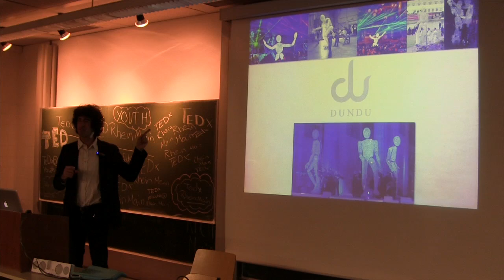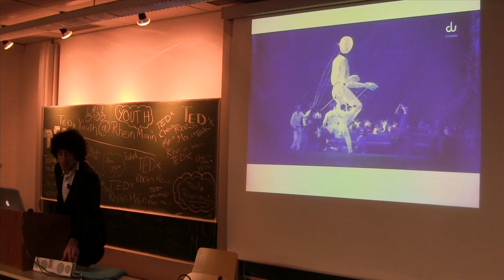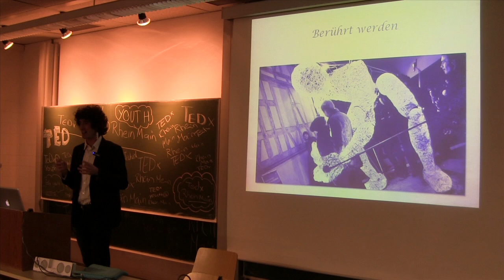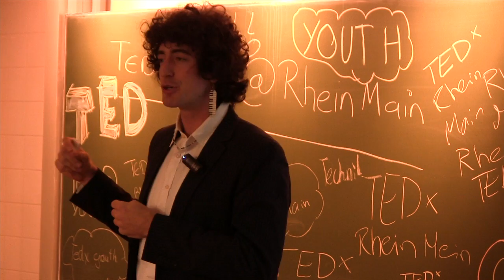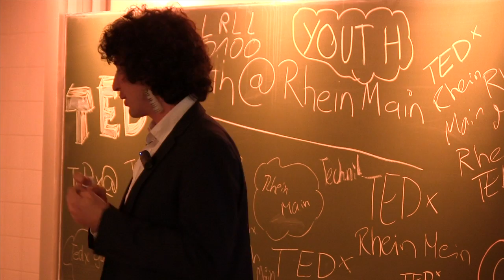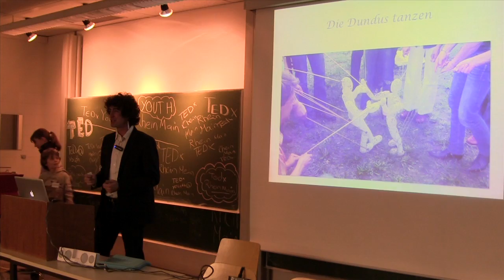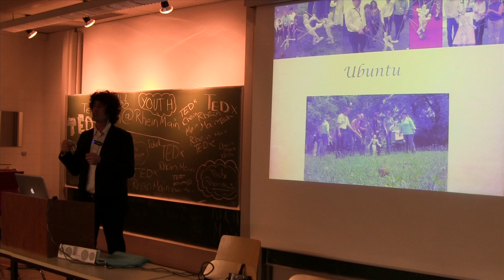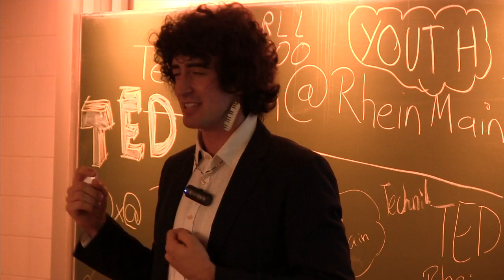DUNDU und die Sache mit dem Team: Fabian Seewald at TEDxYouth@RheinMain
Fabian Seewald zeigt am Beispiel einer sehr großen Marionette namens DUNDU wie wichtig Teamwork ist. Denn um die vier Meter große und 20 Kilo schwere Marionette zum Leben zu erwecken, ist ein ganzes Team notwendig und jeder muss sich auf den anderen verlassen können. Wie Team Building funktioniert, erklärt Fabian Seewald den Kids anschaulich.